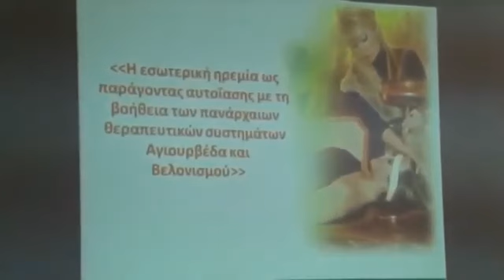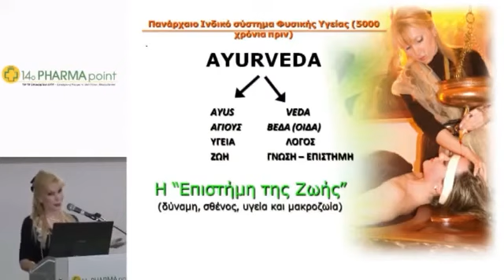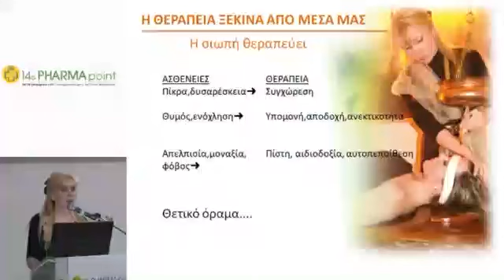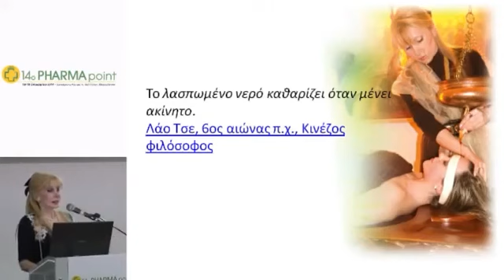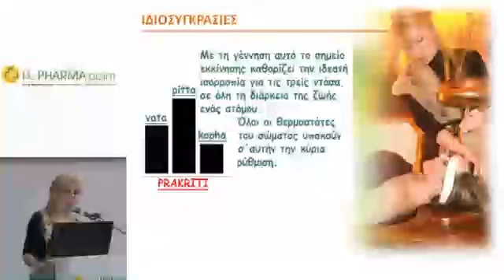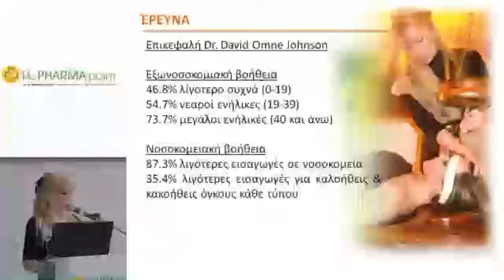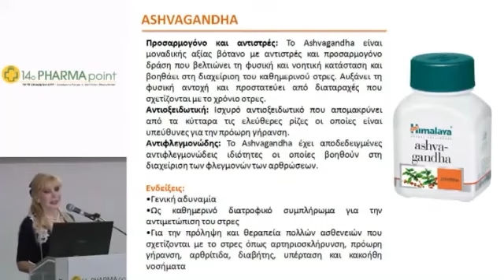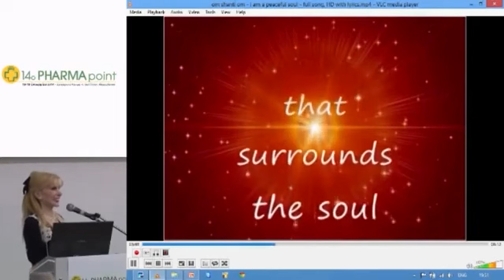ΨΥΧΙΚΗ ΥΓΕΙΑ... ΜΕ ΤΗΝ ΑYURVEDA!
Το παραδοσιακό ολιστικό σύστημα υγείας 5000 χρόνων έχει πολλά «εργαλεία» για μας εξασφαλίσει ψυχική υγεία & ηρεμία!
Ομιλία της Σοφίας Παπαδοπούλου σε φαρμακευτική εκθεση.